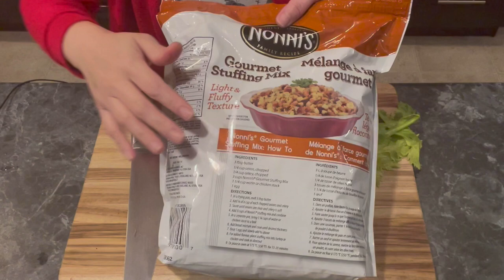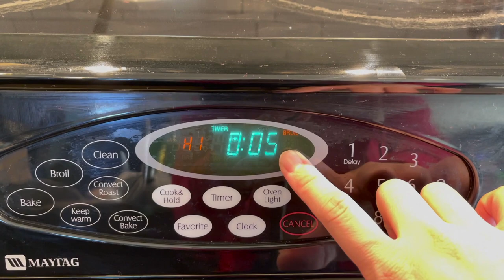របៀបដុត មាន់ទូកគី || Turkey Dinner || Life with LY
🔥 Inside this video Life with LY Presents: Delicious Turkey Dinner | Life with LY | Khmer Cooking 🔥

Turkey Dinner

✔️Ingredients to make Turkey
▪️ Turkey  5-7kg

▪️ 1 lemon
▪️ 2 large carrots
▪️ 1lb mini  potatoes

▪️ unsalted butter 4tbsp
▪️ rosemary leaves 1tbsp
▪️ thyme leaves 1tbsp
▪️ salt 2tsp
▪️ pepper 1tsp

✔️ Mash Potatoes
▪️ 2 lbs boiled cooked potatoes
( while cooking - add 1 tbsp salt )

✔️Pan fry stuffing
▪️ 1 stalk celery ( chopped it small )
▪️ half fine chopped onion
▪️ unsalted butter ( 3tbsp )
▪️ package dry bread  for stuffing  ( 3 cups )
▪️ 1 egg

✔️Gravy
▪️ water - 1/2 cup
▪️ broth from cooking Turkey - 2 cups
▪️ corn starch - 2tbsp
▪️ chicken powder- 1/2tbsp

Facebook ▶️ Join and follow along with me on my Facebook